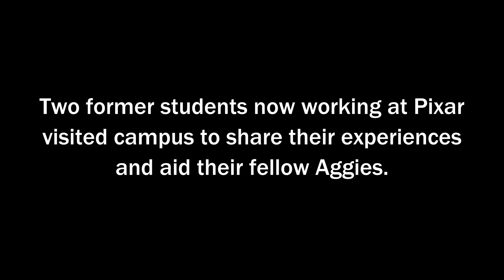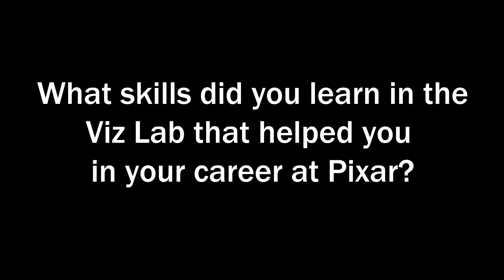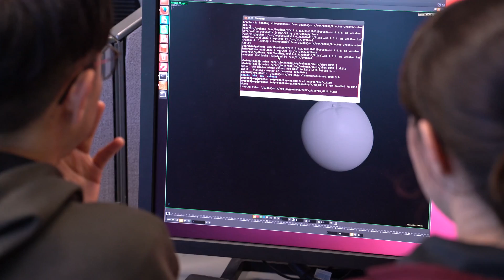Aggie/ Pixar Special Effects Artist Sarah Beth Eisenger mentors current Vizzers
Pixar artist and Texas A&M former visualization student Sarah Beth Eisenger ’13, has used her technical wizardry skills on “Coco,” “Finding Dory,” Inside Out,” and other acclaimed films.

Now an effects technical director at Disney Pixar Animation Studios, Eisenger earned a Master of Visualization degree from the College of Architecture in 2013 and also holds a bachelor’s degree in electrical engineering and computer science from the University of California, Berkeley.

She recently returned to her alma mater to serve as an industry expert for the Department of Visualization Summer Industry Workshop, where she and a team of Pixar artists helped students as they crafted animated shorts from scratch using a real-world production pipeline.